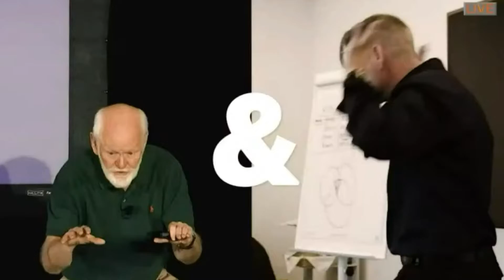Spread Emotional Intelligence Into The Culture